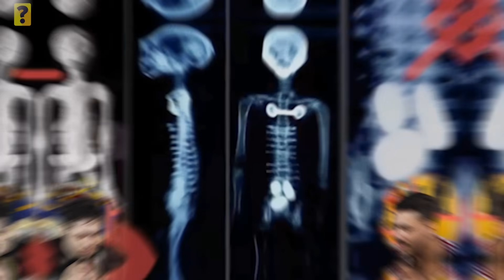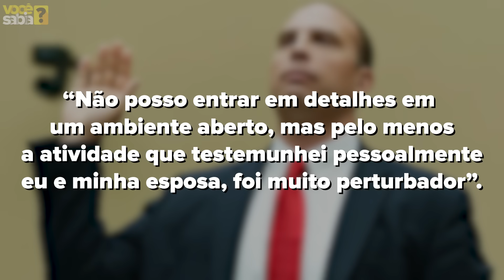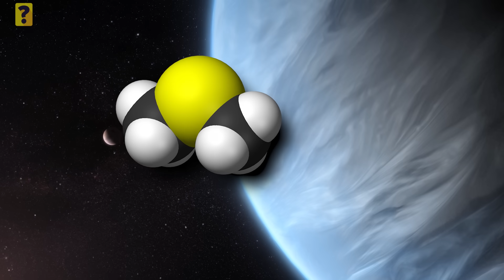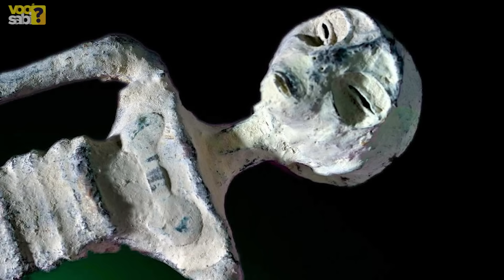2 ALIENÍGENAS de 1000 ANOS foram APRESENTADOS NO MÉXICO - ENTENDA O CASO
ALIENÍGENAS de 1000 ANOS são apresentados no México - Entenda o Caso